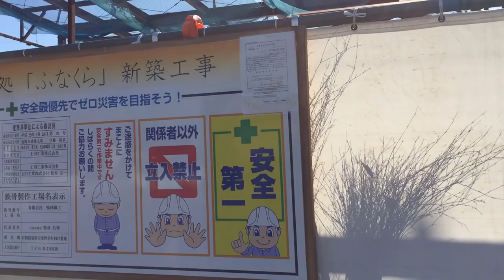延岡市のお風呂ふなくらは2階建てだった！！！驚！！！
延岡市の飲み屋街に建設中のお風呂
2017年12月1日のお昼に観察に行ってみたら・・・
なんと二階建てだと判明！！！びっくりです！！！